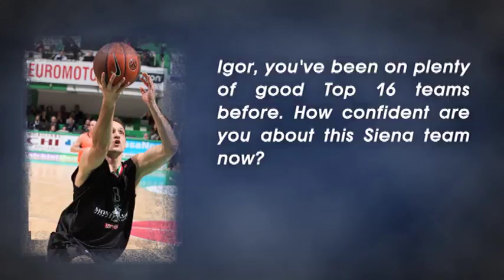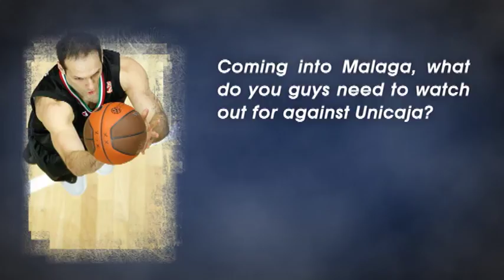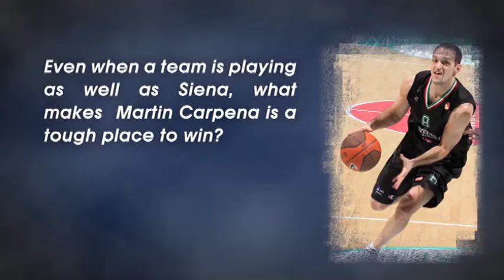Pre-Game Interview: Rakocevic, Montepaschi Siena